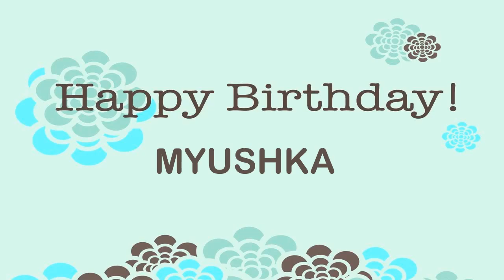Myushka Wishes & Mensajes - Happy Birthday